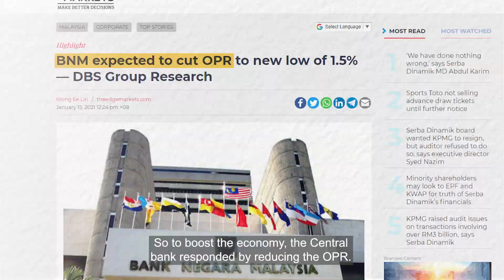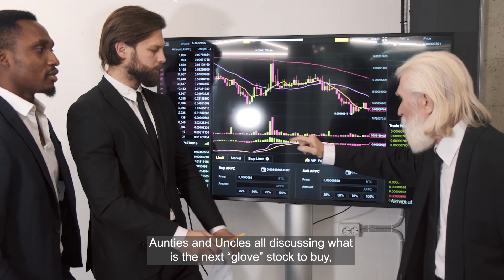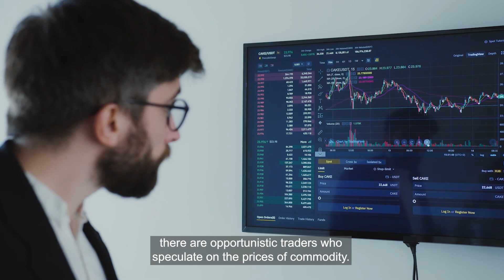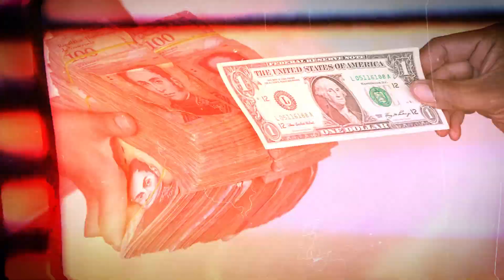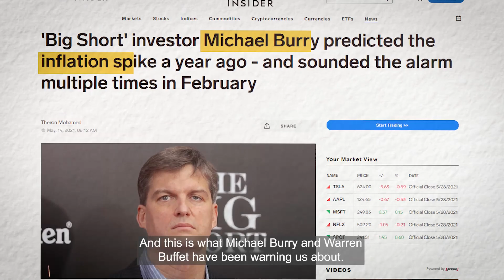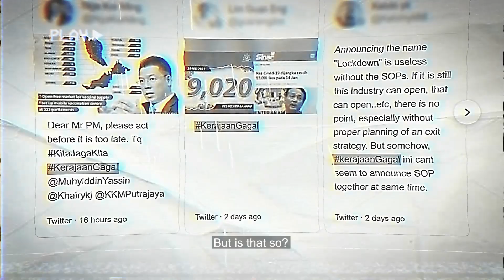Are Malaysians going BANKRUPT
COVID-19, market crash, full lock-down... Are we financially RUINED?

HERE ARE OUR REFERRAL PROMOTIONS JUST FOR YOU!
【STOCK MARKET】

【CRYPTOCURRENCY】

Code: mmtv1

【UNIT TRUST】
Invest in Unit Trust Malaysia
// Low Fees

【OTHERS】